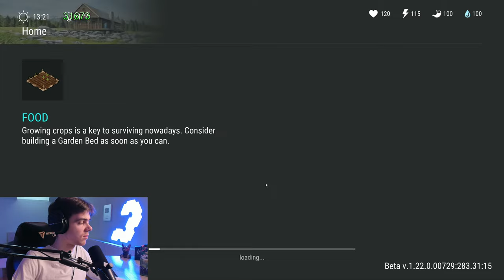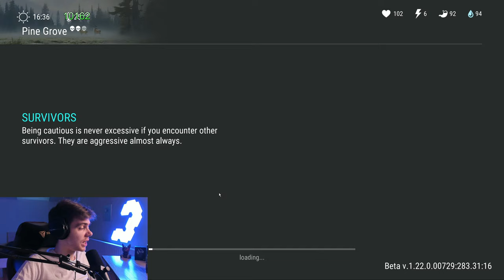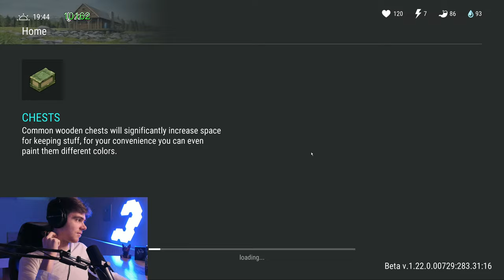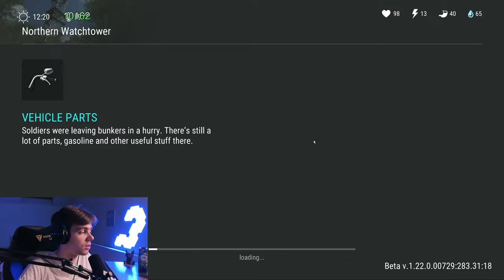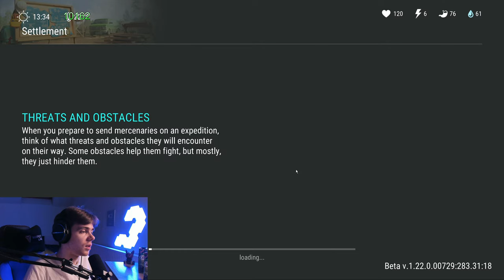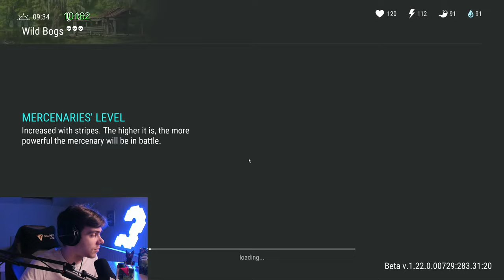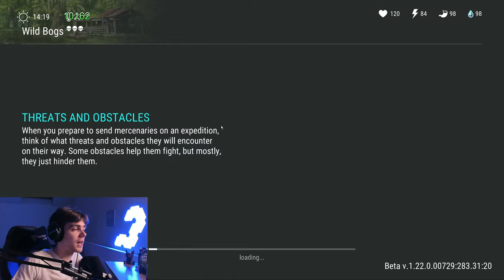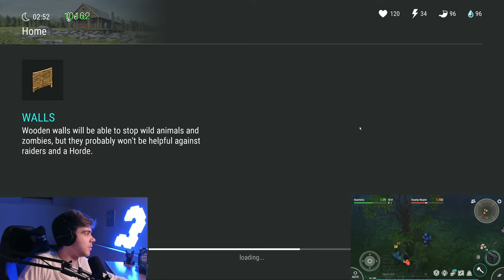THE F2P GRIND NEVER STOPS! - Last Day on Earth: Survival - LIVESTREAM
►FAQ:
▸PC SPECS:

CPU - Intel - i9-14900K 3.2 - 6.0 GHz, 24 cores
GPU - ASUS ROG Strix GeForce RTX 4090-O24G-GAMING
MOBO - Asus STRIXZ790-EGAMWIFI II
PSU - Corsair HXi1000 80PLUS 1000W

►How to play LDOE on PC?